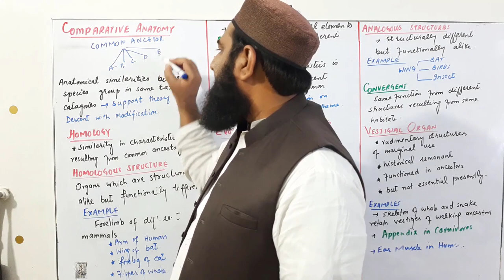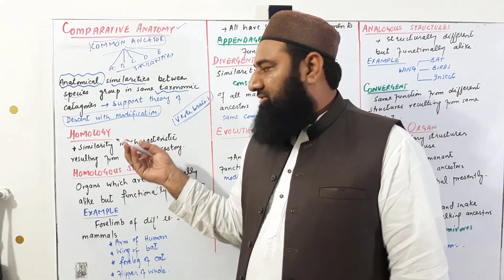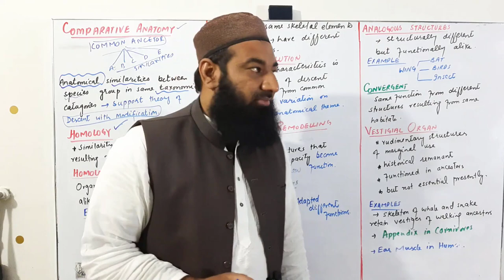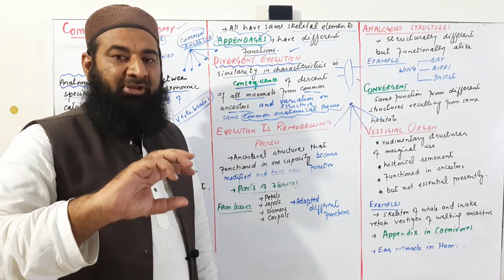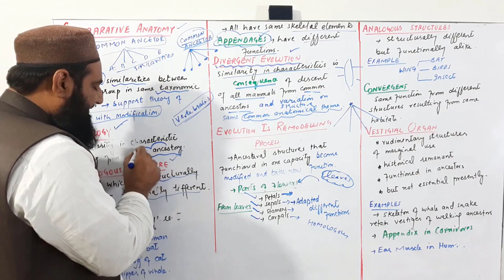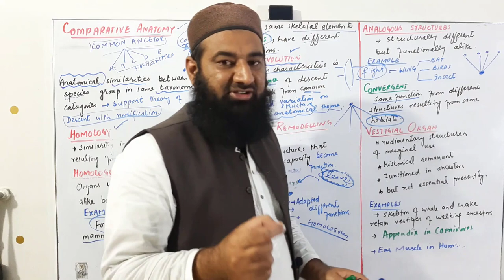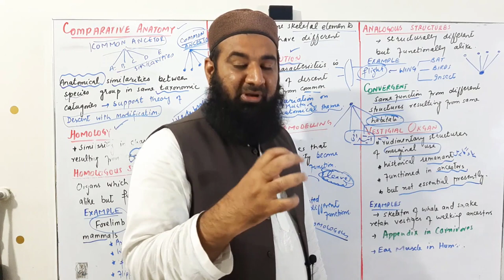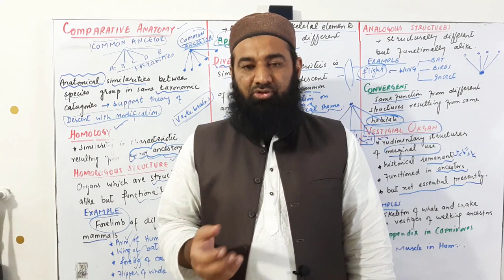Biology Chapter 24 Evolution lecture No.10 Evidences of evolution (Comparative anatomy)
fscbiology 2ndyearbiology 12classbiology chapter24 Evidences of evolution.
Comparative Anatomy:
Anatomical similarities between species grouped in the same taxonomic
category bring another support to the theory of the Descent with
modification.
Following structures provide evidences for evolutionary concept of Darwin.
Homologous structure.
Homologous organs are functionally different but structurally alike. Similarity
in characteristics resulting from common ancestry is known as homology, and
such anatomical signs of evolution are called homologous structures.
Example. Forelimbs of different mammal e.g. the arms of human, forelegs of
cats, flippers of whales, wings of bats, have the same skeletal elements
although these appendages have very different functions.
Divergent evolution. The basic similarity of the structure is the consequence
of the descent of all mammals from a common ancestor and are variations on
a common anatomical theme that has been modified for divergent functions.
Remodeling Process.
Comparative anatomy supports that evolution is a remodeling process in which
ancestral structures that functioned in one capacity become modified as they
take on new functions.
Example. The flower parts of a flowering plant are homologous. They are
considered to have evolved from leaves, to form sepals, petals, stamens and
carpels and adapted different functions
Analogous Structure.
These are functionally alike but structurally different e.g. wings of bat, birds
and insects etc.
Convergent evolution. The same function from different structures may be
related to same habitat. This is convergent evolution..
Vestigial Structures.
The oldest homologous structures are vestigial organs, rudimentary structures
of marginal, (if any), use to the organism. Vestigial organs are historical
remnants of structures that had important functions in ancestors but are no
longer essential presently.
For instance, the skeletons of whales and some snakes retain vestiges of the
pelvis and leg ones of walking ancestors. Vermiform appendix in carnivores, ear
muscles in man etc.